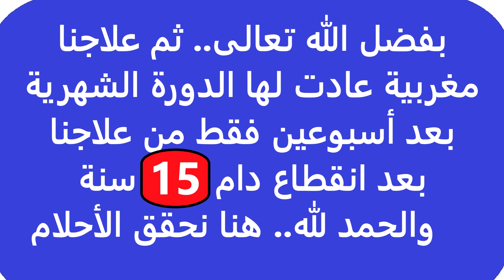عادت لها الحيض بعد انقطاع 15 سنة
التواصل واتساب مع مكتب الدكتور أنيس الدغيدي:
نظرا لأن العلاج الأصلي غالي الثمن ومكلف للغاية
يقدمه لكم الدكتور أنيس عبد المعطي الدغيدي
شاهدي الأن قائمة 12 اثنتي عشرة فيديو لأدلة نجاح علاجنا الأصلي لـ 25 حالة على مستوى العالم  كأمثلة وعينة لمجموعة من النساء اللواتي عادت لهن الدورة والتبويض وتم علاج الـ إف إس إتش وكل الهرمونات وحصل لهن الحمل والولادة أدلة فيديو كاملة صوت وصورة بفضل الله تعالى من هذا الرابط :
شهادة الشيخان عائض القرني وسفر الحوالي
للدكتور أنيس عبد المعطي الدغيدي
مع تحياتي وتقديري
دكتور أنيس الدغيدي